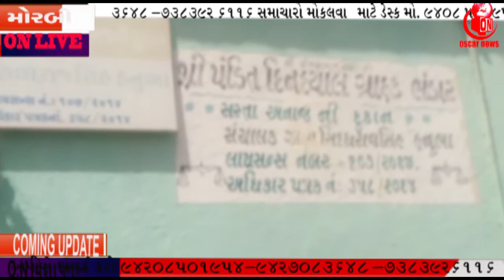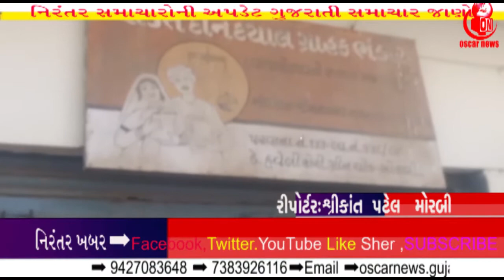coronavirus લોકડાઉન રોજનું કમાઈને રોજ નું ખાય તેવા લોકોના પરિવારો મુશ્કેલીમાં: મોરબી | OscarNews